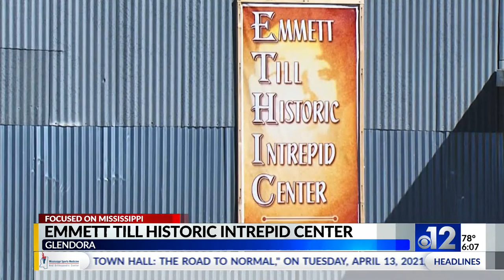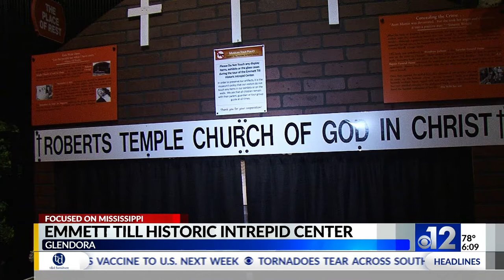Mississippi Moment: Emmett Till